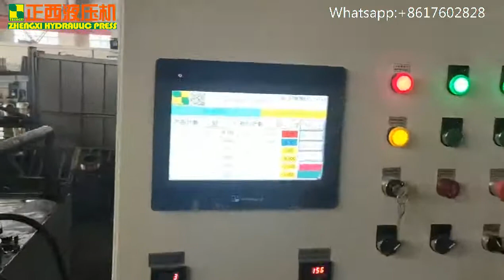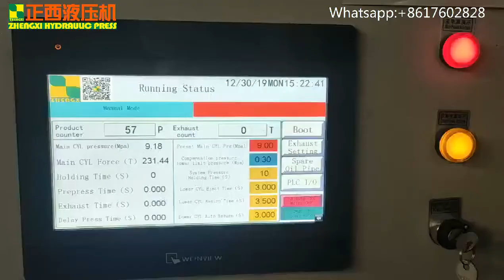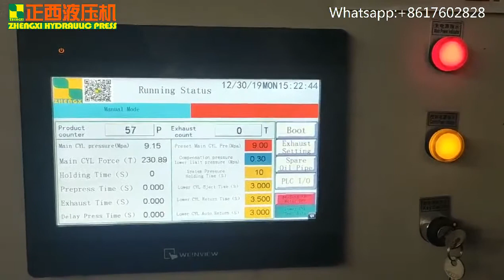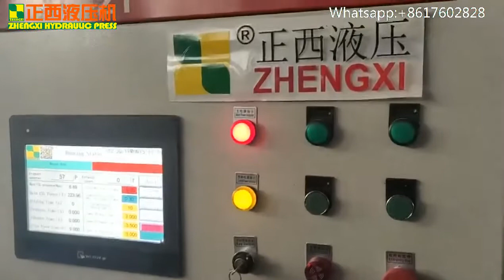BMC Manhole Cover Molding Press Bulk Molding Compound,Sheet Molding Compounds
Manufacturers: ZHENGXI HYDRAULIC EQUIPMENT MANUFACTURE CO .,LTD
WeChat: smcbmc
Brand:Zhengxi (China)
Mainstream products: hydraulic press (pot, Stainless Steel Kitchen Sink), Guillotine, production line